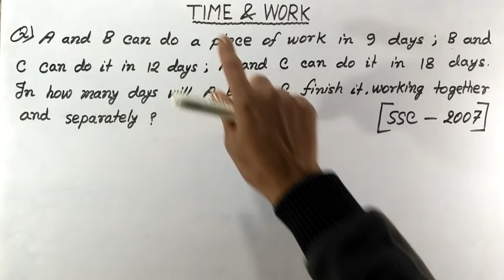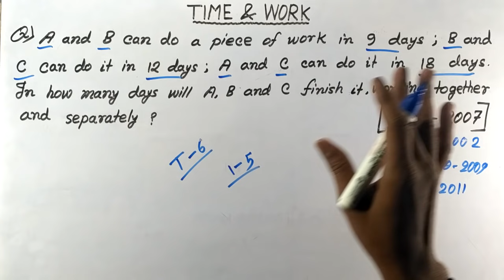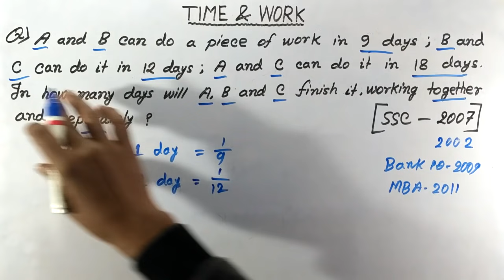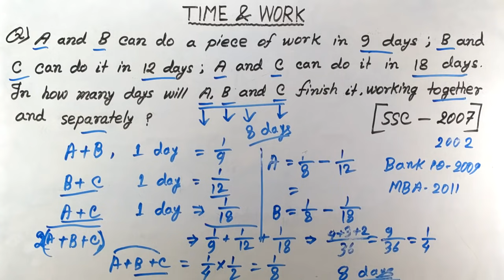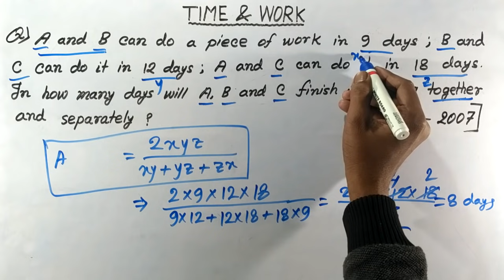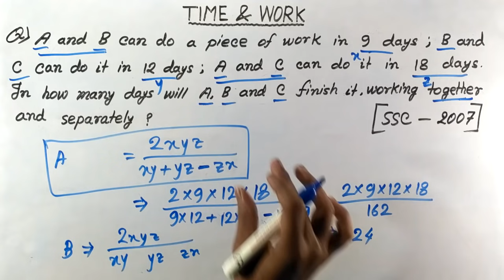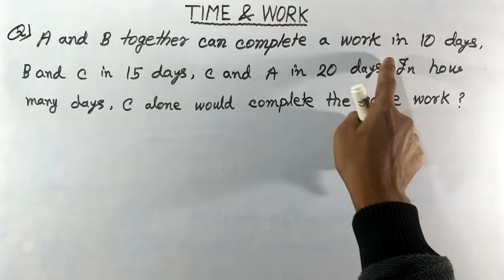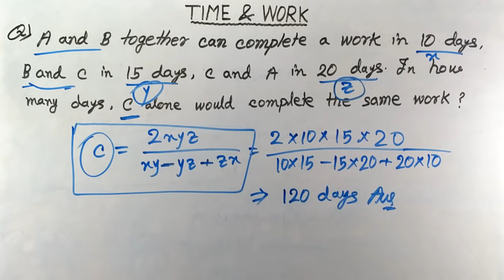Time and Work Problems Shortcut & Tricks (Part 6) | Time and work tricks in hindi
In this video I will teach you 1 special Tricks for Time and work. You can solve Time and work's some questions in 2 seconds.